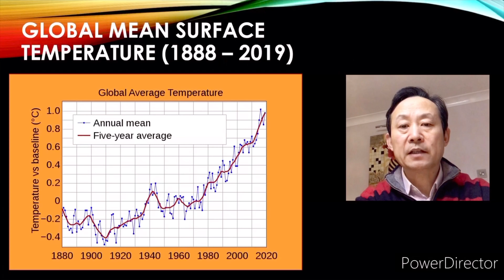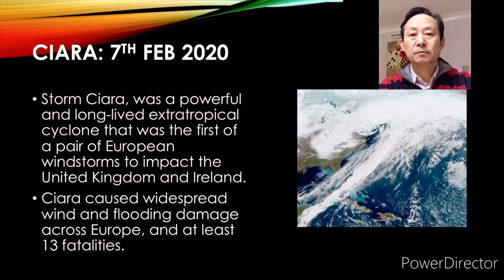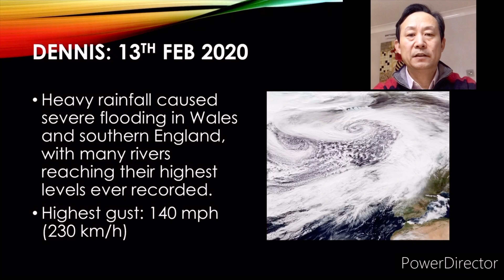Global warming signs: storms and snowing in the UK. 👍Please subscribe🙏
Global warming signs: storms （Ciara， Dennis） and snowing came to the UK. 全球气候变暖，给英国带来恶略天气。2020年以来，两次强大台风引起威尔士和英格兰南部洪水泛滥，河水达历史最高。二月二十四号，突降大雪。凸显全球气候异常。